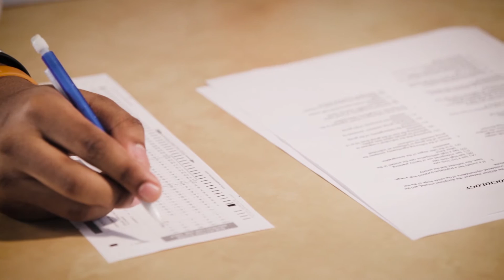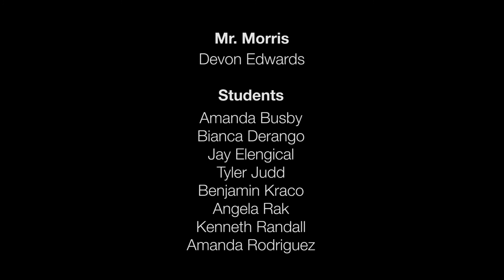LaPerish - College and I